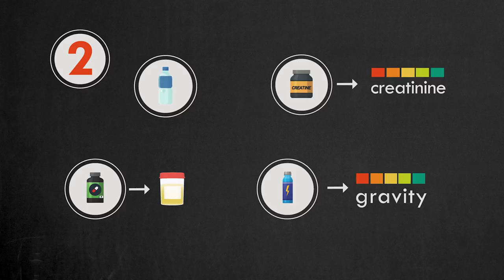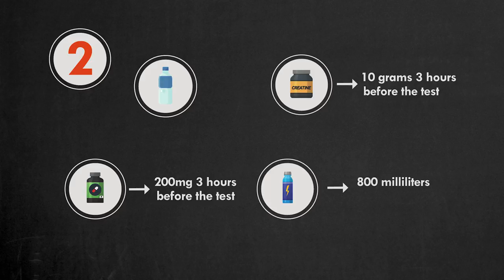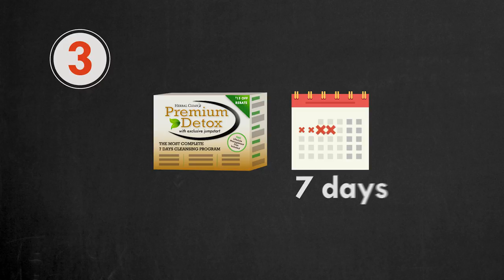How to Pass a Drug Test for Cocaine: Proven Methods.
In this video, I'll share the proven methods for getting cocaine out of your system and passing a urine drug test for cocaine.

Cocaine stay in your system and is detectable in a urine for up to 6 weeks among chronic users.

If you tried it just once, it would not be detectable after 4 days, so you don't need to worry.

So How exactly to pass a urine drug test for cocaine?

The urine drug test will check your urine for benzolecgonine's concentration, 1 of the main metabolites of the cocaine. If its concentration is below the cut-off level, 300 ng per ml, you will pass the test.

All you have to do is lower the concentration of benzoylecgonine below that level. There are 3 methods to do this.

The first method is substituting your urine with synthetic urine or with someone else's clean urine.

This is illegal and we don't recommend it.

It's also hard to implement because you need to keep urine temperature within the normal range.

The next method is flushing.

This method involves drinking a lot of water before the drug test. This causes cocaine metabolites to be flushed out of the bladder.

So the concentration of the metabolites in the urine temporarily becomes below the detectable level.

This method is good because you can use it on the day of the test and pass it.

For this method, you'll need water, vitamin B supplement, it's required to restore the natural color of the urine.

Creatine Ethyl Ester supplement, it's required to restore normal creatinine levels in the urine.
Electrolyte powder or drink, this supplement consists of sodium and magnesium. It keeps your urine's specific gravity level in check.

Take the 10 g of creatine-ethyl supplement 3 hours before the test.
Take 200 mg of vitamin B 3 hours before the test.
Drink 800 ml of electrolyte solution every hour for 3 hours before the test.
Take a home urine test before you go to the test center.

The more convenient alternative for this method is using the Fast Cocaine Detox Kit.

The kit already has all the required supplements to pass with flying colors. It's easy to use and completely legal.

Detox Naturally

This method involves following a healthy diet and exercise plan.

Your body will detox from the cocaine naturally and the concentration of benzoylecganine will reduce below the detectable level. This method requires at least 3 weeks.

Here are some tips that will help you detox.

Drink more water at least 2 liters per day.
Eat more green vegetables.
Avoid fast food.
Avoid sugar.
Exercise daily.
Do some low-intensity cardio, for example, 30 to 60 minutes of running.

If you need to detox faster, use the Premium 7-Day Detox Kit.

With the Premium 7-Day Detox Kit, you'll naturally detox your body in 7 days.

This product is natural, safe, and completely legal.

Green Fleets has helped to pass a drug test for more than 50000 marijuana users. And each year, we continue to help more people to find a solution to pass urine, hair, and saliva drug tests for marijuana. We know that passing a pre-employment drug test can be very important for you. And it’s hard to find a trusted source of information. We get it! This is the reason we created Green Fleets.

0:00 How long does cocaine stay in your system
0:16 How to pass a drug test for Cocaine
0:46 Substituting urine
1:02 Flushing
2:15 Pass with Fast Cocaine Detox Kit
2:36 Natural detoxification